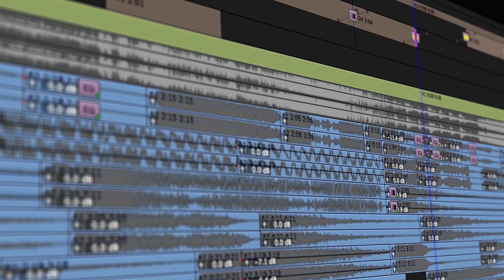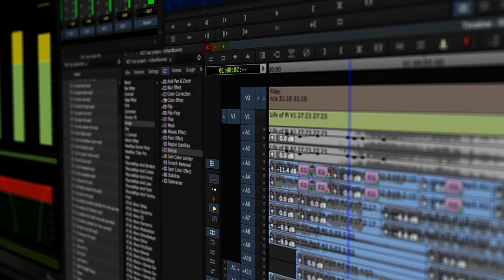Making the Cut: Nathan Nugent Talks Avid Editing and the Challenge of Room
The eagerly anticipated adaptation of Emma Donoghue’s award-winning novel about captivity, Room has also become one of the most acclaimed films of recent years. Its editor was Nathan Nugent, who recalls that Avid Media Composer proved to be advantageous during both the 10 weeks of filming and the subsequent post-production period.